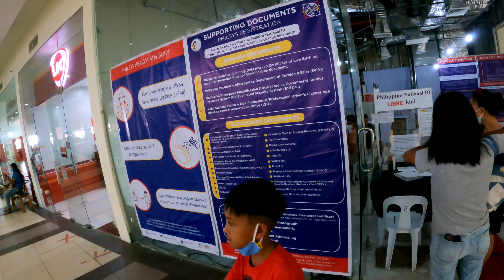DUMAGUETE CITY TRIP | NEGROS ISLAND | PHILIPPINES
Good day, Islanders! How are you doing?
We are going to Dumaguete to do some important things and also we will visit our friend Rafal. We will stay there for a few days. We hope y'all will like this video. And you can also help us grow our channel by sharing it with your social media accounts. We would like to thank you all for all the love and support.

► If You like You can buy us a COFFEE:
Ethereum | 0x9640Cda72c7f5ceB8c123febf32CCfeA7343631f
BNB | 0x9640Cda72c7f5ceB8c123febf32CCfeA7343631f
Matic | 0x9640Cda72c7f5ceB8c123febf32CCfeA7343631f